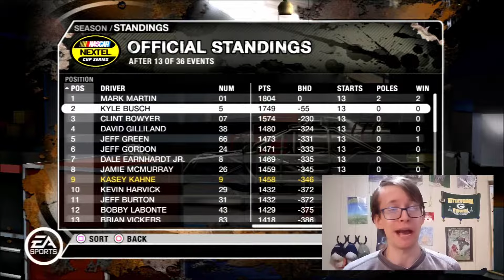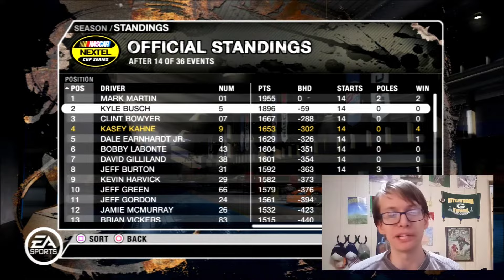NORMAL RACE??? | NASCAR 08 w/Kasey Kahne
The occurrence of a flag to flag race without any drama is as common as a lunar eclipse on this game I suppose. It's taken up until Pocono for things to seem normal on this game. Anyways, enjoy!